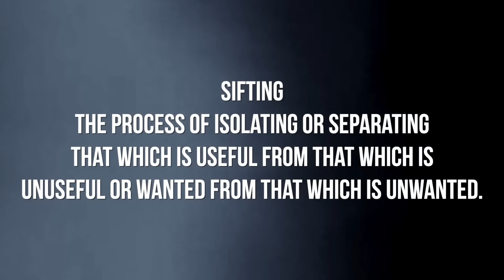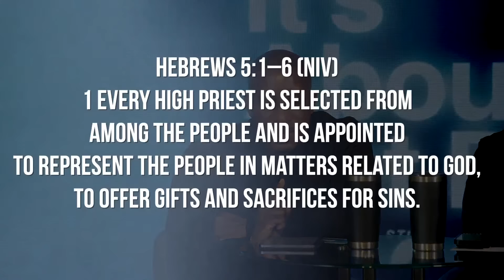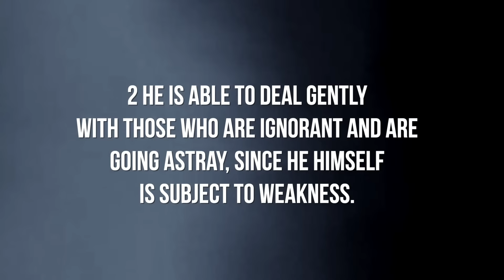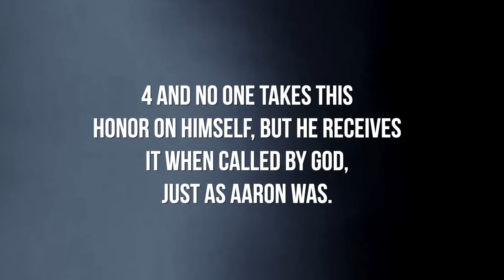Shifting and Sifting // It's About To Get Better // Thrive with Dr. Dharius Daniels